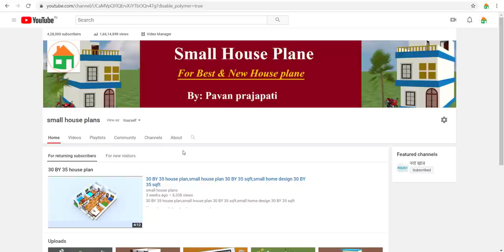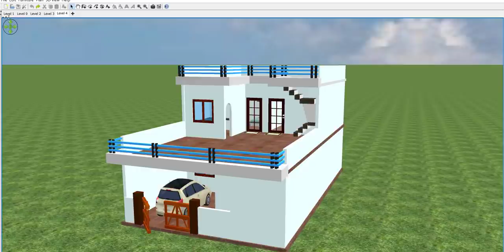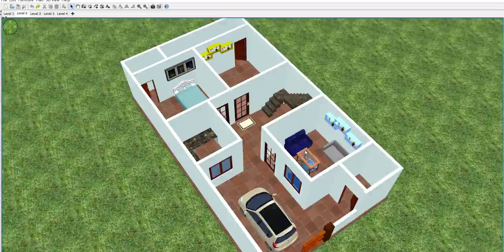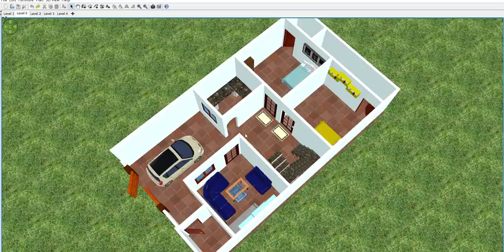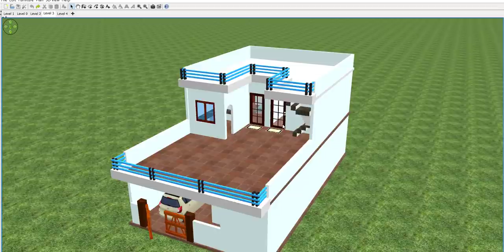25 x 45 Home Design With Car Parking | 25 x 45 House Plan | 1125 SQFT HOUSE PLAN | 3BHK HOUSE PLAN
25 x 45 Home Design With Car Parking | 25 x 45 House Plan | 1125 SQFT HOUSE PLAN | 3BHK HOUSE PLAN